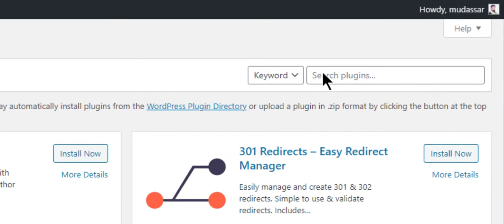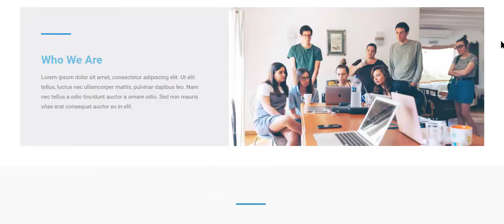How to download or Import Astra Site Templates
Astra Starter Sites are now known as Astra Starter Templates 2.0. In this video, you will learn: the benefits of Astra Starter Templates, what’s new in 2020, and how to install Astra and import Astra Starter Templates.